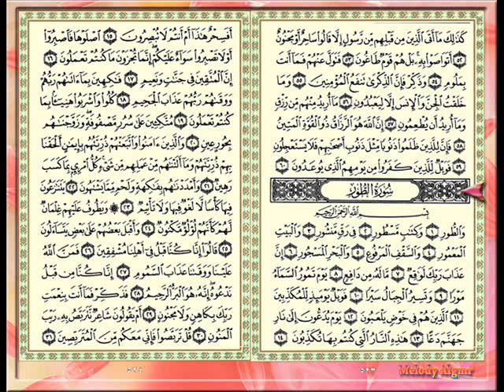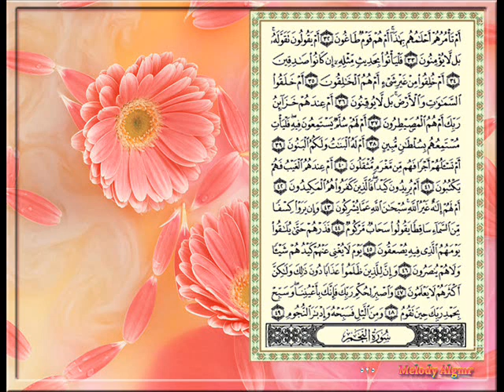سورة الطور للقارئ الشيخ خالد القحطاني.